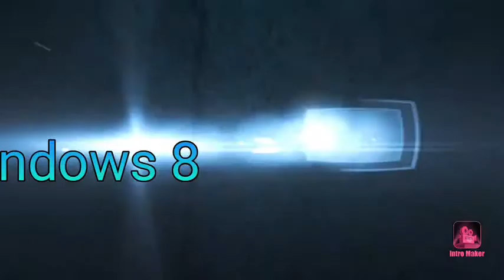Windows 8 Costume Preview